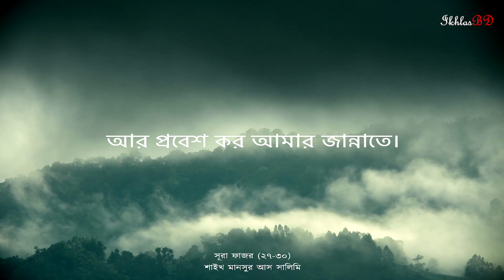Call from Janaah - জান্নাতের আহ্বান | Surah Fajr 27-30 | Shaikh Mansur As Salimi